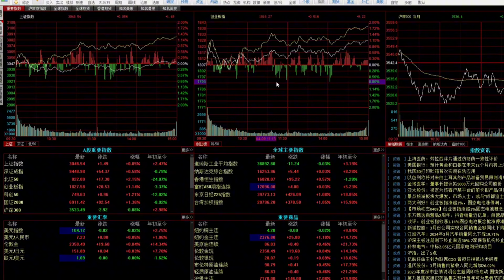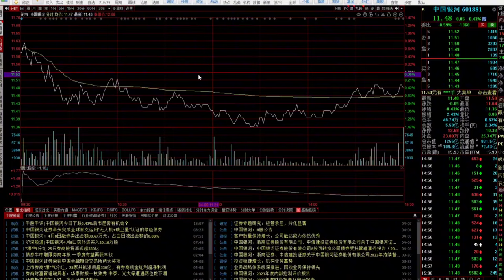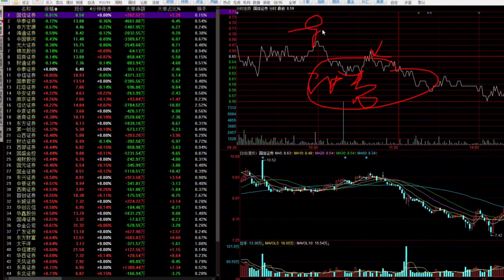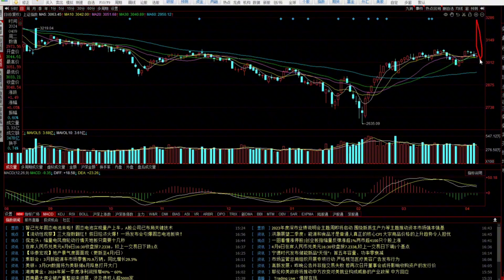A股将有大动作了！能否突破3100关键看证券，接下来重点看哪